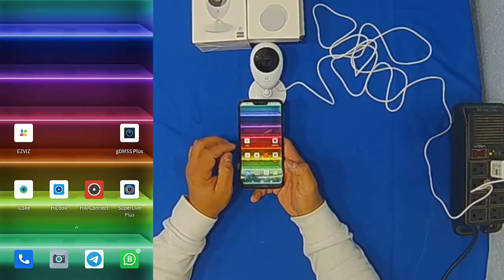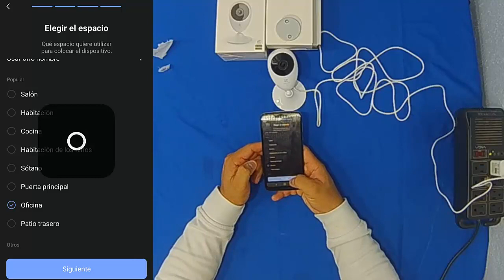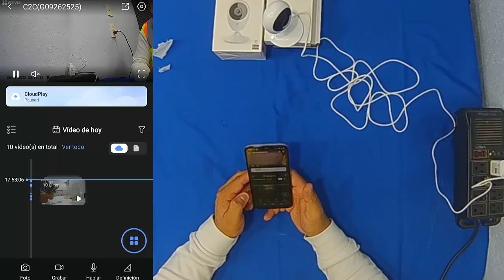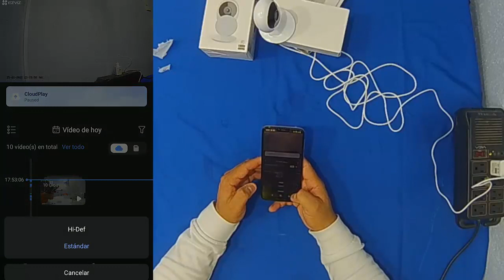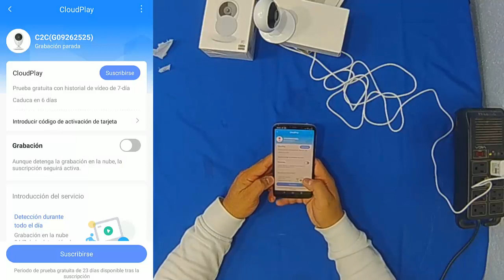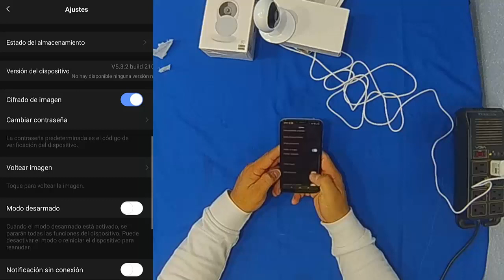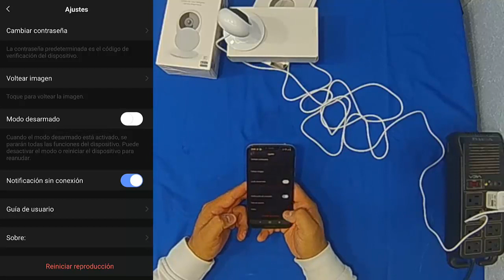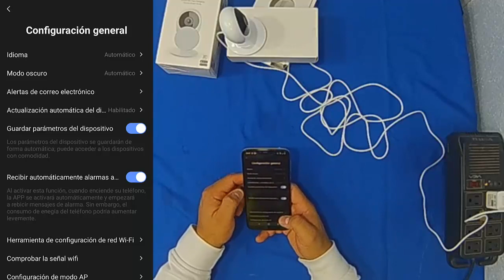MINI CAMARA WIFI EZVIZ C2C CON GRABACION EN LA NUBE